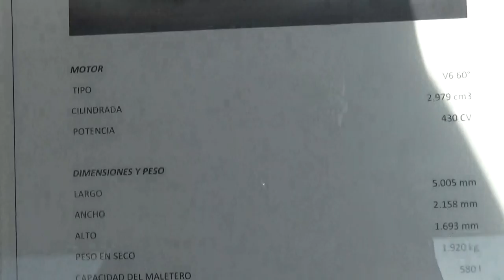2x Maserati Levante Santiago Chile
También de las notificaciones y compartirlo